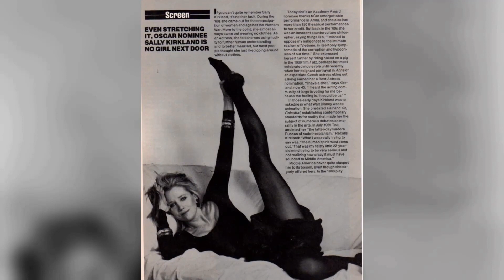Sally Kirkland: Tragic Facts About A Forgotten Movie Legend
Roll out the red carpet as we pay tribute to Sally Kirkland, a Hollywood legend whose talent knows no bounds. 🌟

In this riveting series, we'll delve into Sally Kirkland's remarkable filmography, explore the accolades that cemented their status, and revel in the captivating moments that defined their career. 🎥

🎬 Lights, camera, and let's embark on a star-studded journey with Sally Kirkland leading the way! ✨🎭
Filmography:
Film Fiend
Holiday Boyfriend
Lilith
Sallywood
Skeletons in the Closet
The Trouble
Woods Witch
Here We Are
Black Veil
When It Rings
The Haunting of Hell Hole Mine
Altered Perceptions
Aftermath
The New Hands
All of It Happened on a Thursday
80 for Brady
Murder, Anyone?
Bobcat Moretti
The Walk
The Legend of Resurrection Mary
The Magic
The Final Code
The Woman in the Room
Nobody Wrote It Down: Tales of the Black Pioneers
Hope for the Holidays
Canaan Land
Magic Max
A Medicine for the Mind
Invincible
Acceleration
Robot Romance
Paint It Red
Cuck
Daughters of Legend
Conversations in L.A.
Sarah Q
Wally Got Wasted
Los Angeles Overnight
The Second Coming of Christ
Making a Killing
Get Married or Die
Extinction
Happy Little Bluebirds
The Glorias
Good Samaritans
Gnaw
Price for Freedom
The Most Hated Woman in America
X Sex
Nerdland
Mr. Goode
Buddy Solitaire
Trash Fire
Courting Des Moines
The Code of Cain
Buddy Hutchins
Space Trash Men
Wedlocked
Arctic Plunge
Black and White
40's and Failing
All I Want for Christmas
Slut
Killing Happy
Theatre Fantastique
Suburban Gothic
Tom in America
The Bride from Vegas
Ron and Laura Take Back America
Bennington Gothique
The Visitor from Planet Omicron
Awakened
Curse of the Sunset Starlet
Livin' the Dream
Posey
Broken Roads
Midnight Scorpion
Archaeology of a Woman
Actors Anonymous
African Chelsea
Jack the Reaper
Division III: Football's Finest
Paul Cruz: Latin Actor
Hoarders: Untold Stories Tori
The Wishmakers
The Wayshower
A Bag of Hammers
When Sally Met Rascal...
The Last Gamble
Urgency
Lights Out
Criminal Minds
The Agency
Not Your Time
House Under Siege
Wish Makers of West Hollywood
Flexing with Monty
Come What May
Remembering Nigel
Bald
Devil's Land
Who Are You
Redemption
Head Case
The Ear of the Beholder
Mollie & Friends
Coffee Date: Deleted Scenes
Spiritual Warriors
Big Stan
Resurrection Mary
Richard III
Blind Spot
Factory Girl
Mothers and Daughters
Coffee Date
Fingerprints
A-List
Courts mais GAY: Tome 11
Hollywood Dreams
Off the Black
L.A. Guns: Tie Your Mother Down
Chandler Hall
Wanted
What's Up, Scarlet?
Encore
Adam & Steve
Neo Ned
Bloodlines
An Eye for an Eye
Mango Kiss
Bruce Almighty
Boxer Shorts
Another Pretty Face
Night of the Wolf
Thank You, Good Night
The Rose Technique
Wish You Were Dead
A Month of Sundays
The Big Red Cotton Show
Resurrection Blvd.
Out of the Black
Strong Medicine
Circuit
Audit
The Boys Behind the Desk
Another Woman's Husband
Starry Night
Wasteland
Felicity
Chicken Soup for the Soul
Twinkle Toes
Days of Our Lives
Edtv
The Island
Brave New World
Wilbur Falls
Paranoia
Little Ghost
The Westing Game
Excess Baggage
The Hunger
Women: Stories of Passion
Amnesia
The Nanny
Goode Behavior
High Tide
Guns & Lipstick
Murder, She Wrote
Picture Windows
Paper Hearts
Double Deception
Jack's Place
Raven
Gunmen
Eye of the Stranger
The Woman Who Loved Elvis
Roseanne
Stringer
The Bulkin Trail
Double Threat
Double Jeopardy
Primary Motive
Hit the Dutchman
Forever
The Player
In the Heat of Passion
The Ray Bradbury Theater
Grave Images
JFK
The Haunted
Largo Desolato
Bob Dylan: Unbelievable
Bullseye!
Steel Magnolias
Heat Wave
Revenge
Two Evil Eyes
Best of the Best
Trying Times
Bobby Brown: On Our Own
Paint It Black
Cold Feet
High Stakes
White Hot
Talking Walls
Anna
Fatal Games
Summer
Falcon Crest
A Rose for Emily
Love Letters
Insight
Flush
Double Exposure
Human Highway
General Hospital
Lou Grant
Charlie's Angels
The Incredible Shrinking Woman
The Georgia Peaches
Private Benjamin
Willow B: Women in Prison
La ilegal
Hometown U.S.A.
Supertrain
Visions
Kojak
Three's Company
Stonestreet: Who Killed the Centerfold Model?
A Star Is Born
Captains and the Kings
Pipe Dreams
Tracks
Griffin and Phoenix
The Rookies
Baretta
Breakheart Pass
Petrocelli
Bronk
Death Scream
The Kansas City Massacre
Crazy Mama
Bite the Bullet
The Noah
Candy Stripe Nurses
Big Bad Mama
Toma
Blazing Saddles
The Sting
Cinderella Liberty
Police Story
Hawaii Five-O
The Way We Were
The Young Nurses
Blume in Love
Going Home
Jump
Brand X
Futz
Coming Apart
Blue
Wendy
Dirt
Satisfaction
New York Television Theatre
The 13 Most Beautiful Women
Hey, Let's Twist!
Crack in the Mirror
Film Fiend
Holiday Boyfriend
Lilith
Sallywood